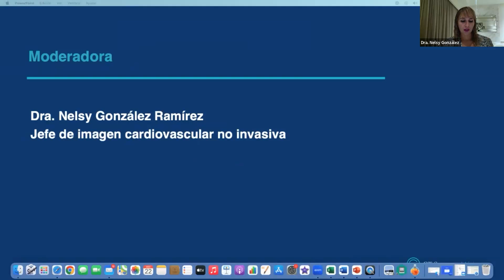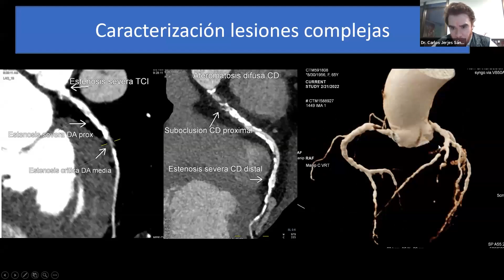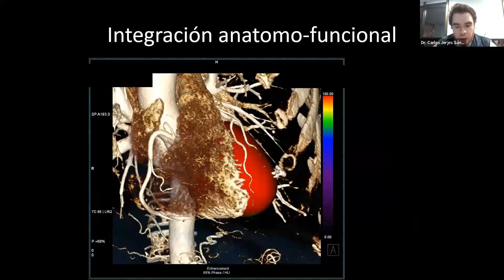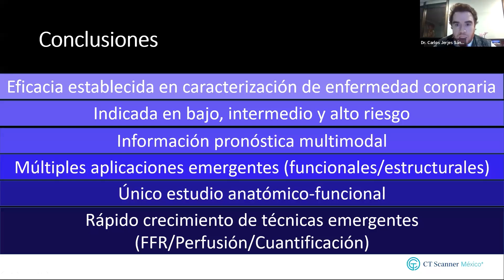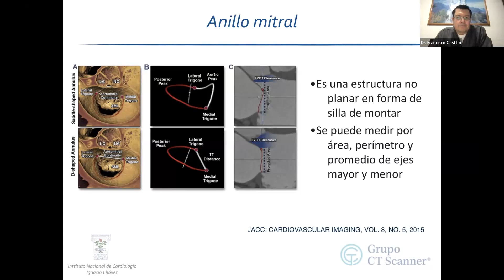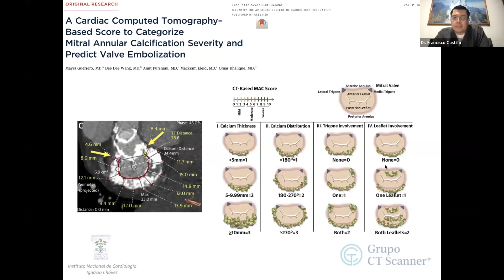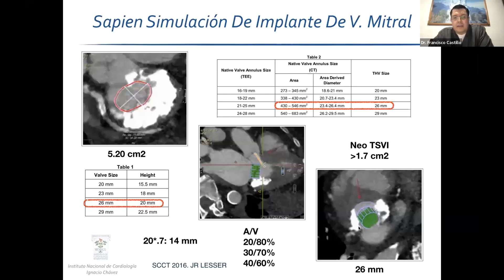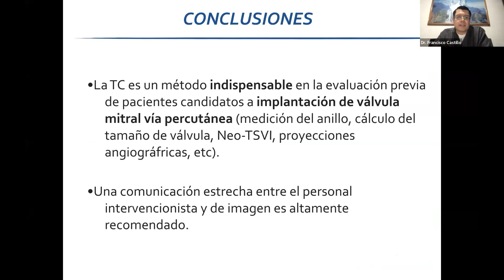Cardiopatía estructural y coronaria desde la imagen multimodal" impartido por CT Scanner México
MODERADOR:
Dra. Nelsy C. González De Cerrada
Jefe de imagen en CT Scanner México

PONENTES:
Evaluación de enfermedad coronaria por angiotomografía
Dr. Carlos Jerjes Sánchez Ramírez
Imagen Cardiovascular y Ecocardiografía en CT Scanner México

Imagen multimodal en reemplazo de válvula mitral
Dr. Francisco Castillo Castellón
Tomografía, Médico Adscrito en el Instituto Nacional de Cardiología